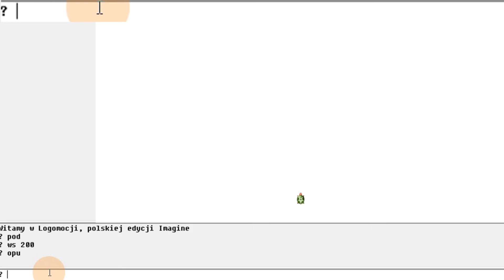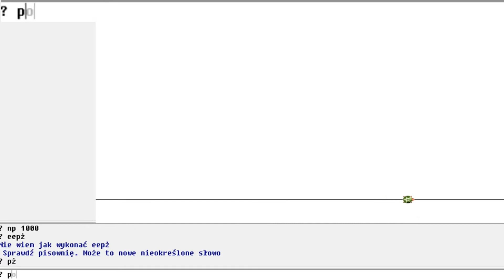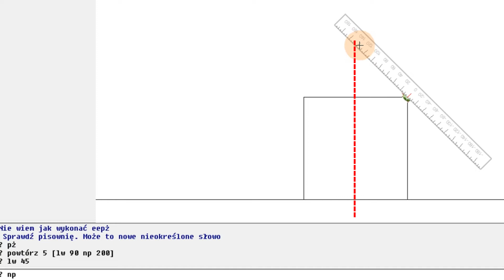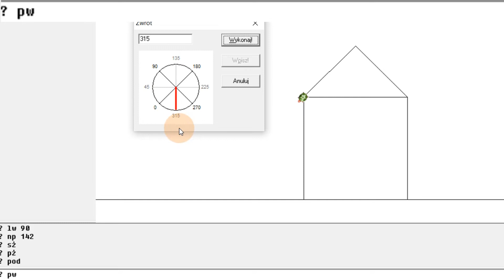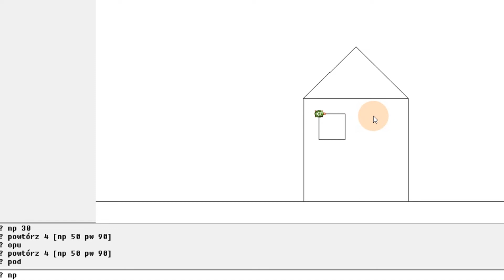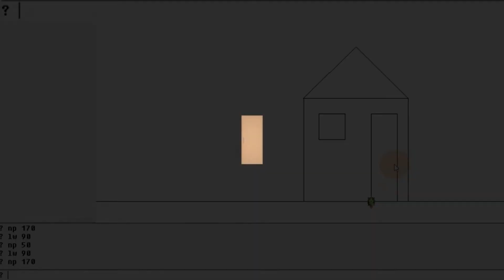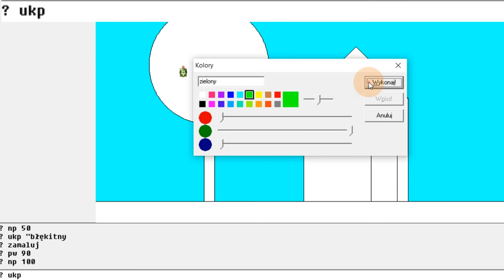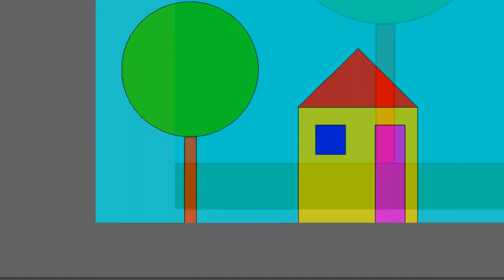LOGO 🐢 rysowanie domku z drzewem 🌳🏠 Logomocja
Logomocja poradnik - jak narysować domek z drzewem w języku LOGO

⚡ UWAGA ⚡ - wersja DEMO nie ma możliwości zapisania pliku. Ja rozwiązuję to tak, ze kopiuję kod do notatnika i wtedy zapisuję :) Można też zrobić PrintScreen aby zachować sam obraz lub wysłać nauczycielowi.

Rozdziały filmu:
0:00 🏁 Intro
0:09 WSTĘP - co będziemy robić?
1:01 Rysowanie horyzontu
2:19 Rysowanie konturu domku
4:09 Rysowanie dachu - linijka
6:58 Rysowanie okna
9:41 Rysowanie drzwi
11:40 Rysowanie drzewa
14:31 Kolorowanie rysynku
21:02 Zakończenie odcinka
21:17 🎌Outro